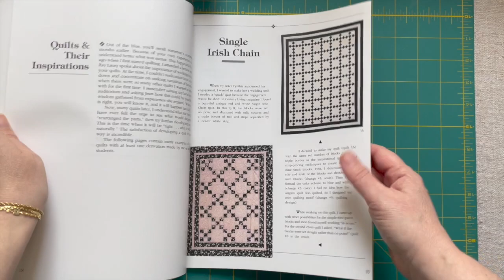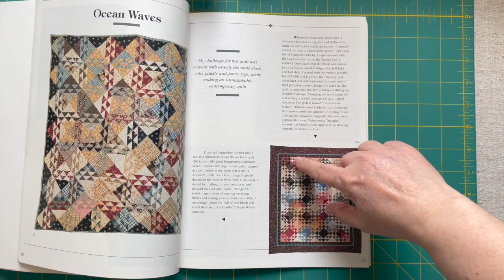Présentaion du modèle Oxalis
Un modèle de patchwork traditionnel, inspiré d'un modèle ancien.